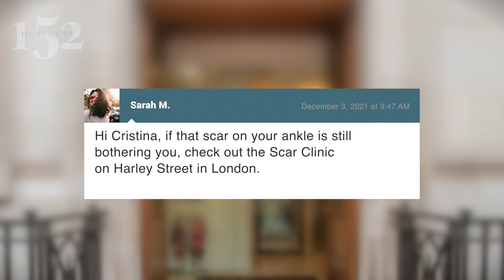Skilful scar removal testimonial video featuring Cristina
Cristina was very nervous at this shoot. All the cuts (and there are many) are skilfully masked using b-roll.

When it comes to aesthetics there’s no one size fits all – every clinic has a different tone and it’s only you that totally understands what that unique tone is.

The first thing I do is sit down with you and talk about who you are trying to reach and the sort of engagement you want to generate.

I’ve spent the last ten years shooting clinics, testimonials, live demonstrations and tutorials. I’ve worked with the biggest names in the industry and I’ve had some fantastic results that deliver impressive ROI.

Nick Morgan
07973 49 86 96